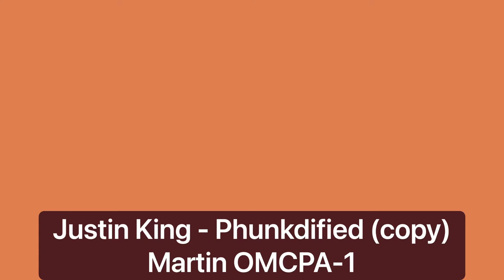Justin King - Phunkdified (copy) Martin OMCPA-1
Justin King - Phunkdified Copy (from Larrivee live clip)

Martin OMCPA-1

When i was young and thin